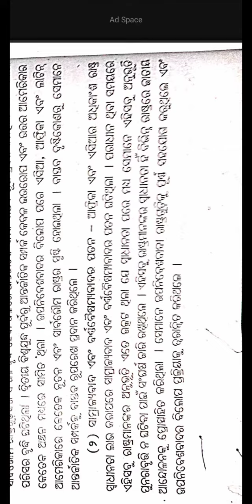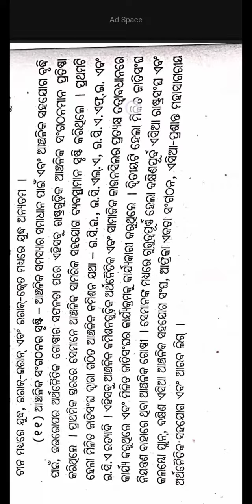ଅଣଉପନିବେଶବାଦ | +3 Political Science Hons Core-5| Odia Medium| Cbcs Syllabus